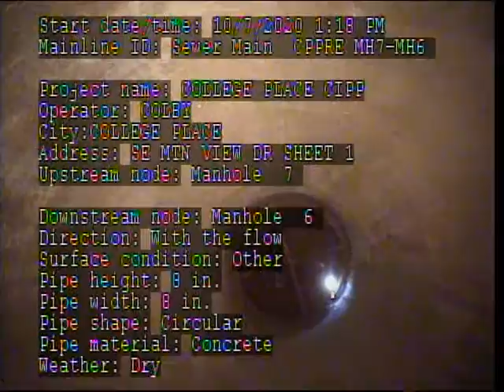COLLEGE PLACE CIPP Manhole '7' Manhole '6'